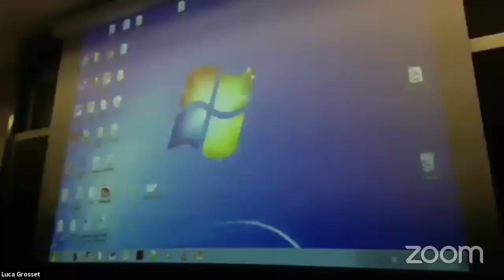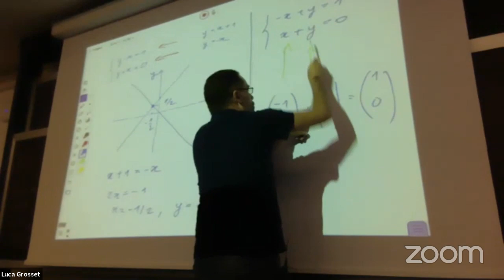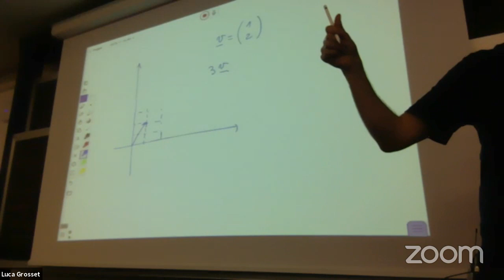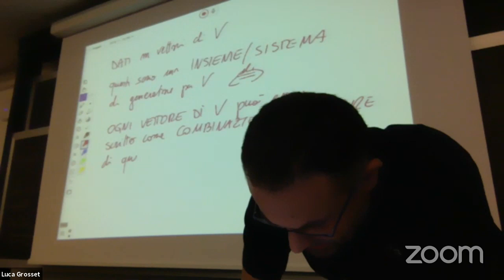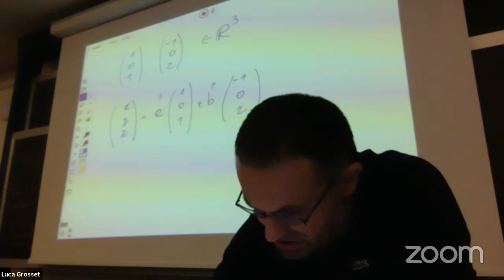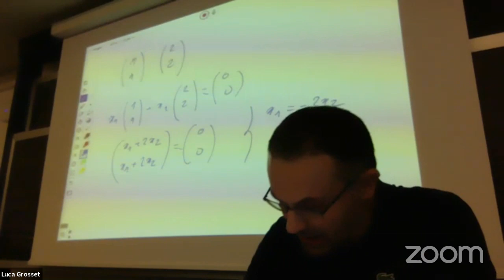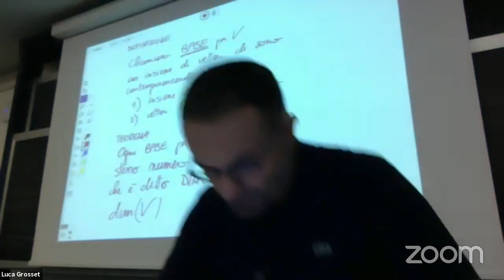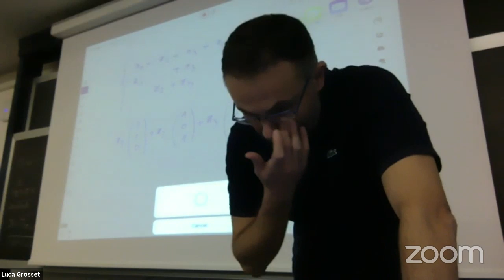2019_11_12_FO